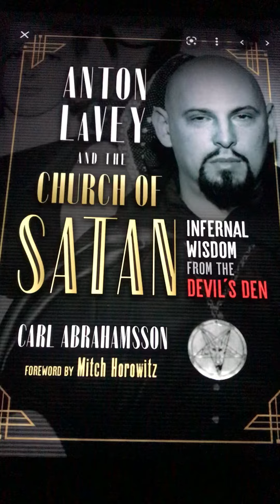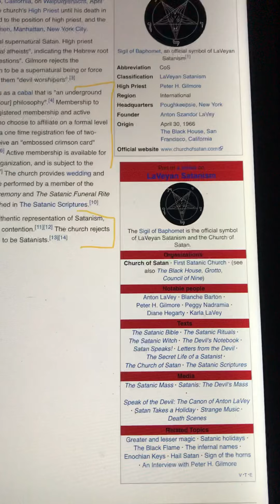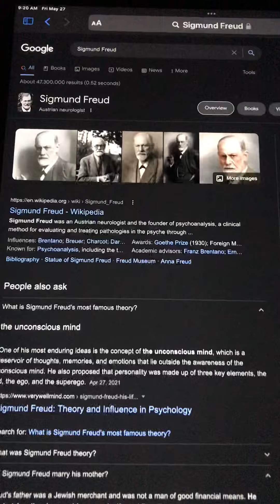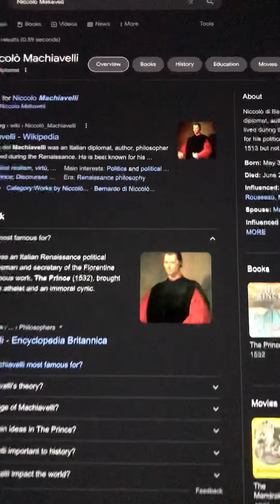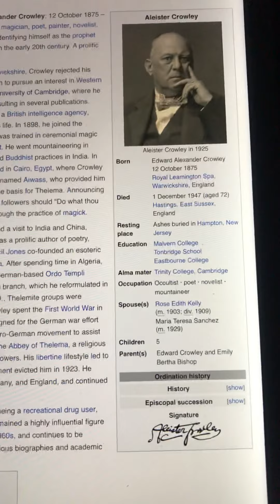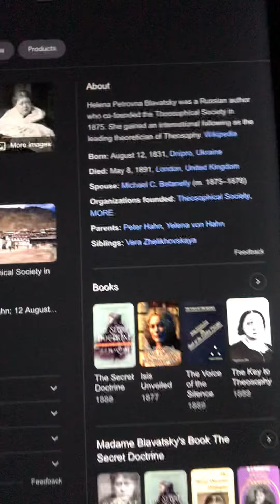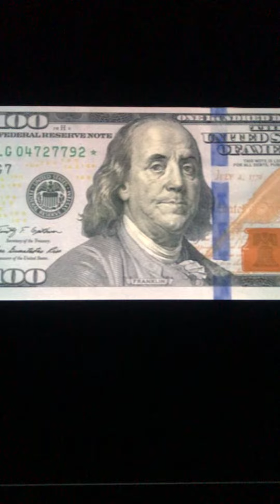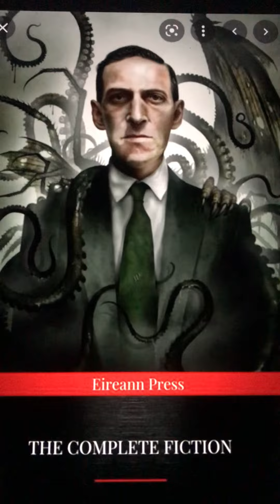Church of Satan pt2 very famous people